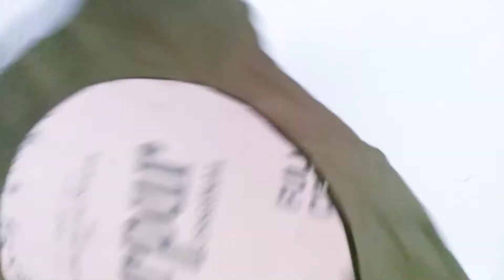Islamic Craft | 12 Rabi ul Awal |Wall hanging| Beautiful name of Allah Ya Muhammad (SAW)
Aoa (Hello)
In this video you will see how to make a beautiful wall hanging with cardboard and Pearls for home decorations.

Material Used
1- Card board
2- White Pearls
3- Fomic Sheet
3- Glue for pasting